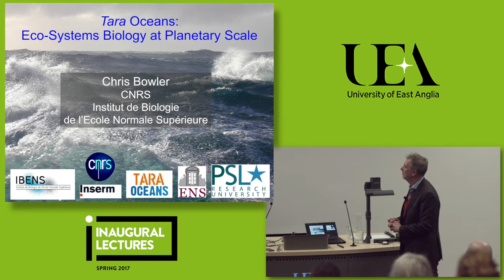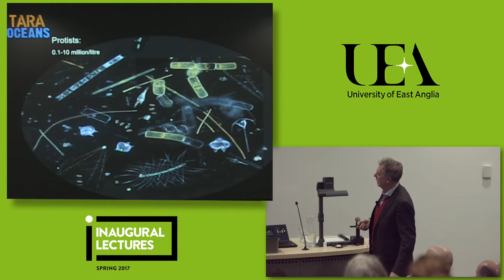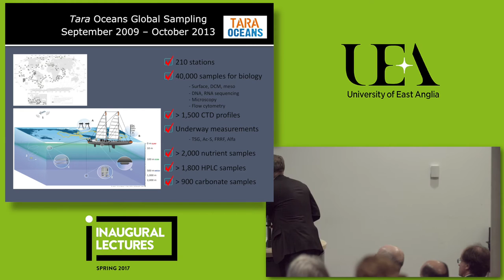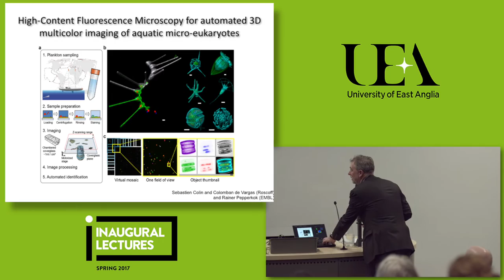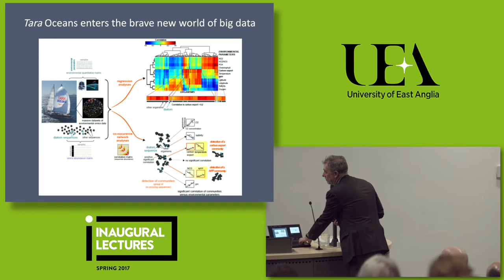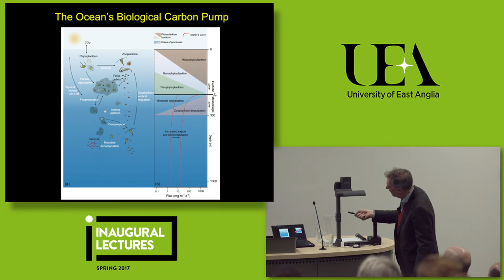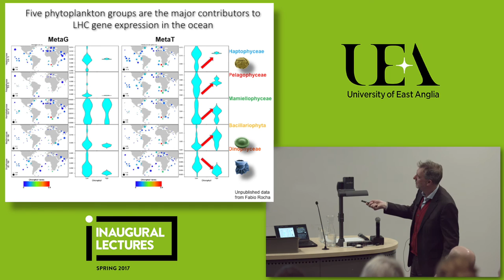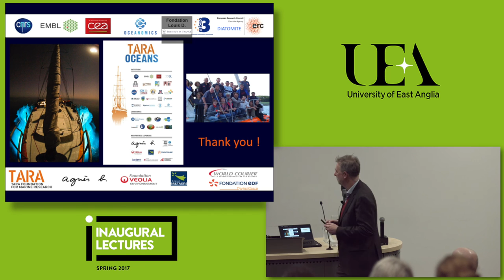Inaugural Lectures: Eco-Systems Biology at Planetary Scale | University of East Anglia (UEA)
Presented by Prof Chris Bowler, School of Environmental Sciences. The ocean is the largest ecosystem on Earth and yet we know very little about it. This talk will introduce Tara Oceans - a multidisciplinary research consortium whose aim is to understand the data collected by the research schooner, Tara, at more than 210 sites in all the major oceanic regions during expeditions from 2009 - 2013. The ambitious project is furthering our understanding of life in the ocean and beyond, in the context of ongoing climate changes.